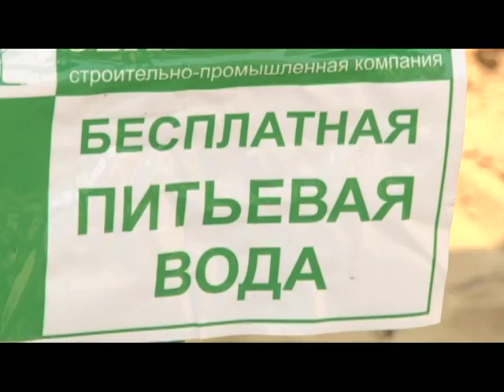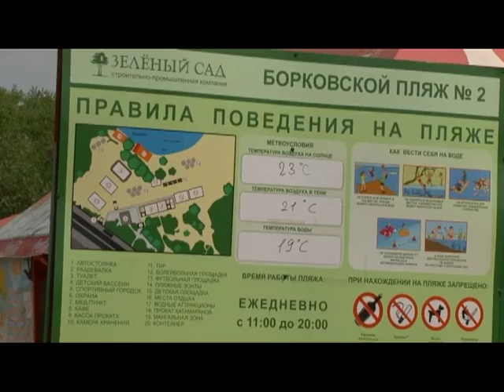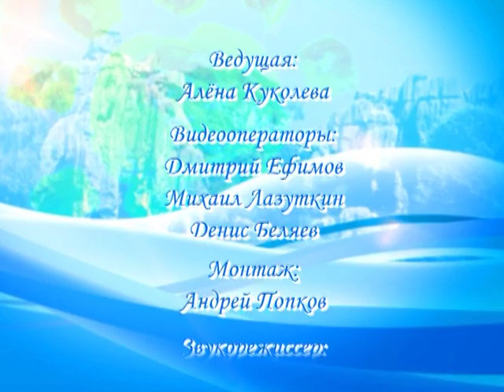Время жить 29.07.16